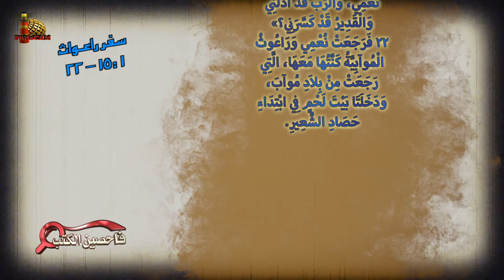برنامج فاحصين الكتب – سفر راعوث - أصحاح 1: 6-22 - الحلقة رقم 738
يتناول البرنامج في هذه الحلقة سفر راعوث الأصحاح الأول (را  1: 6-22)
00:00 المقدمة
1:24 سفر راعوث ١: ٦- ١٤
3:14 أصحاح الثلاث أرامل، وعودة نعمي من موآب
5:59 السبب وراء حدوث نهضة حقيقية
7:04 نعمي ورائحة المسيح الجاذبة
9:09 ما أبعد الفارق بين راعوث وعرفة
13:42 نصيحة نعمي إلى راعوث وعرفة
16:35 المؤمن بين البركة والعثرة
18:21 مهما ساءت الحالة، فمع وجود الحياة الإلهية، يوجد رجاء
20:32 ترنيمة قد مات بالصليب
23:19 سفر راعوث ١: ١٥- ٢٢
24:58 راعوث والتمسك بإله إسرائيل وبنعمي
29:21 التوبة والقرار بلا رجوع
31:09 محاولات نعمي لإرجاع راعوث وعرفة إلى بلدهم وآلهتهم
34:52 في نعمي نرى العصا والعكاز
35:47 أوجه الشبه بين نعمي ويعقوب
39:38 ختام الحلقة